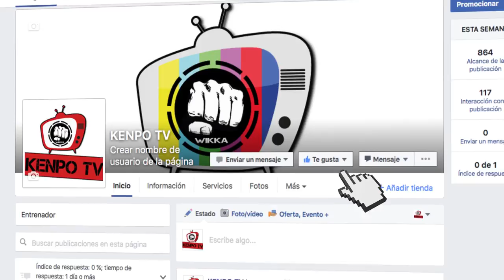¿CÓMO SEGUIRNOS EN A TRAVÉS DE FACEBOOK? - KENPO TV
COMO PUEDES RECIBIR NOTICIAS ACTUALIZADAS TE LO MOSTRAMOS EN ESTE VIDEO